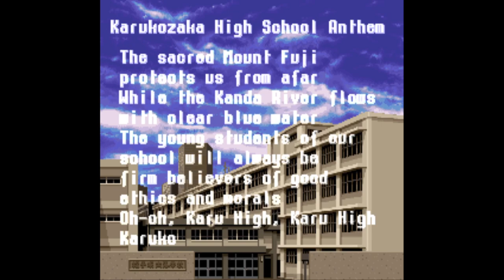Shin Megami Tensei If...: Part 4 (Yumi Route Finale) - Schools Out